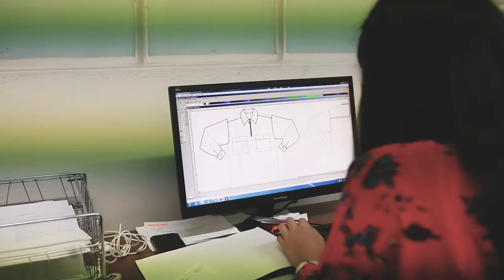Lavendi Atelier, Portugal.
The Lavendi Atelier, we will show you around.